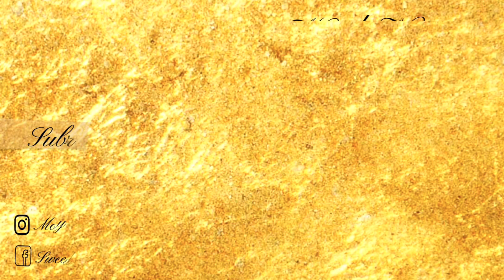Easter Holiday: How I Spent Easter Holiday With My Kids | Living In Luxembourg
Spend Easter holiday with us! This was how I spent Easter holiday with my kids and I really enjoyed it. We had fun activities, cooked together, ate played and the kids really enjoyed every bit of it. I was also on holiday and that made my life even easier !!!